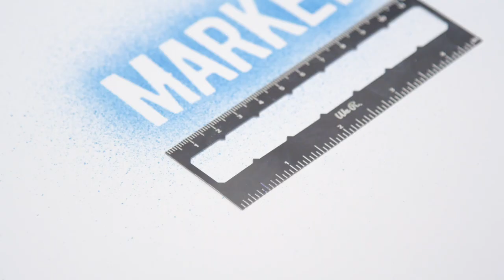We R Memory Keepers Airbrush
Creativity is in the air with the W R Memory Keepers airbrush kit — perfect for at-home art projects.